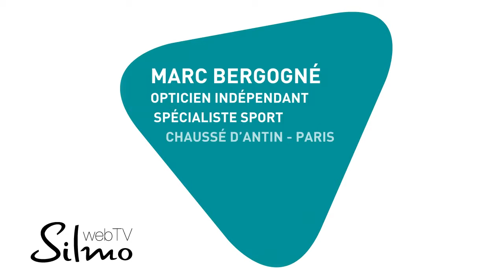Silmo Roadshow 2013 - Marc Bergogne - Paris